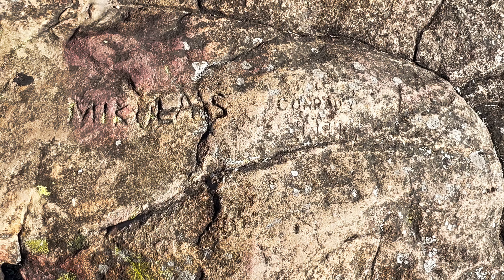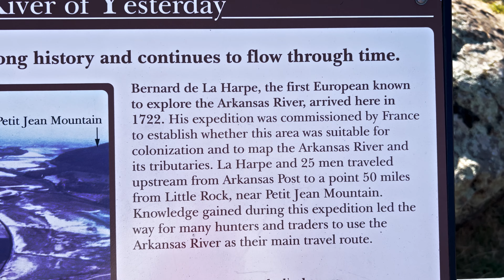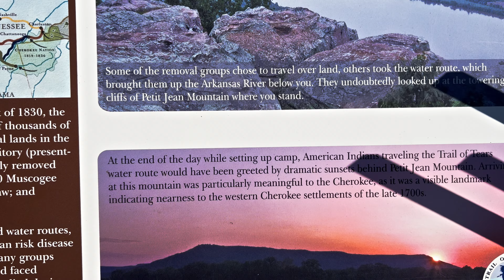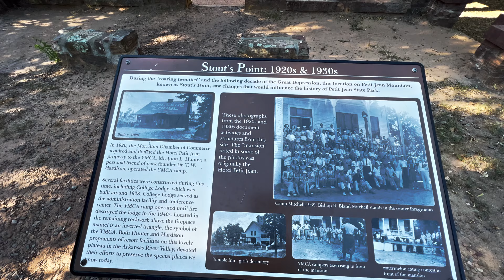Cross Dressing to America, Petit Jean State Park Arkansas! (4-09)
What an amazing story of a brave young woman and an incredibly beautiful setting for her final resting place.

Peteit jean, or Little John, disguised herself as a young man/boy to follow her fiancé to America. Surviving the journey only to get sick and die after arriving in Arkansas.

The bluff, where the grave sits, has a commanding view of the Arkansas River with amazing rock formations.  There is also the amazing ruins of an old hotel and former YMCA Lodge.  The  structure has some very interesting designs in the rocks that form its walls and doorways.

Things to do in Arkansas!

GPS:
Petit Jean Gravesite: 35.12794, -92.83999